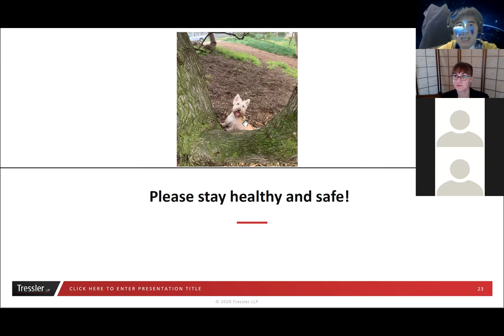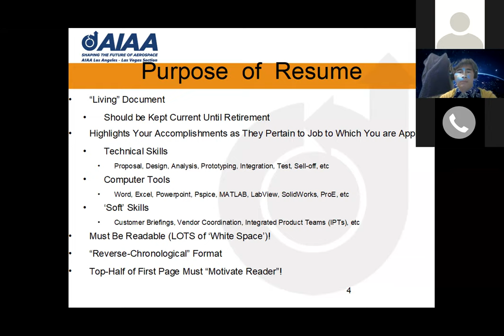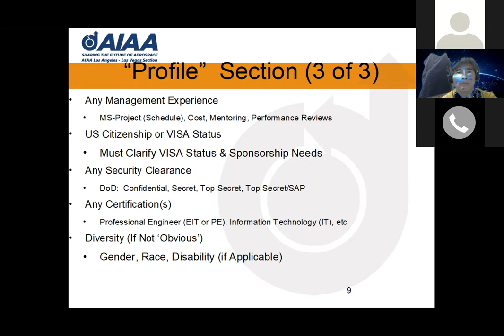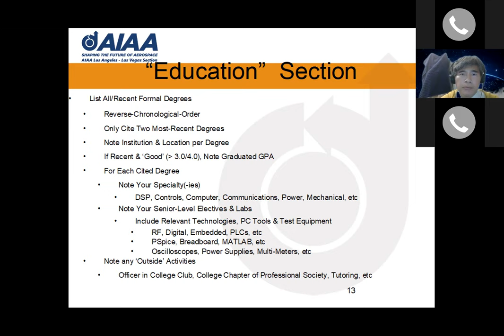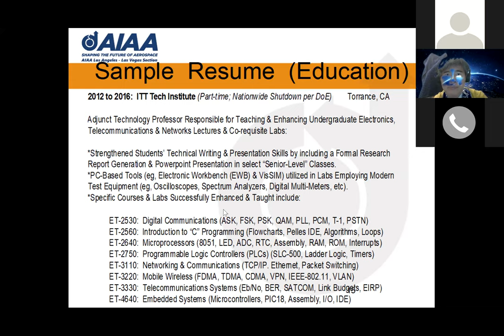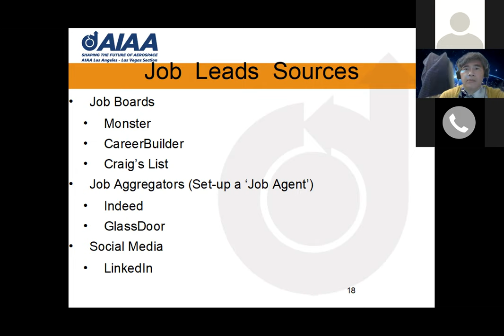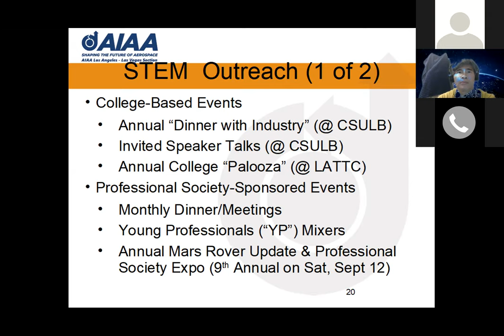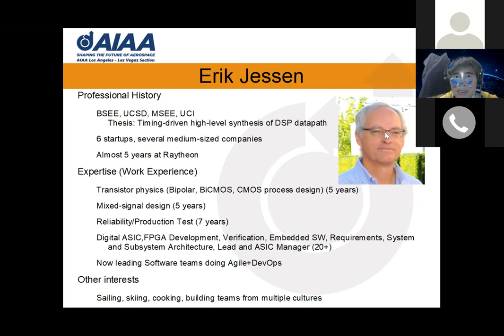AIAA LALV April 4 e Town Hall Meeting Part 2 Fred Lawler